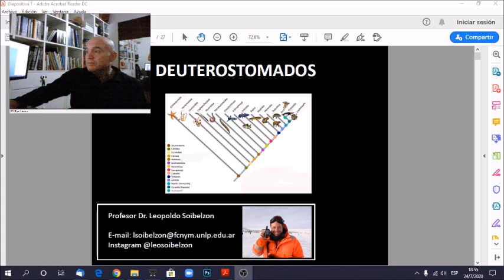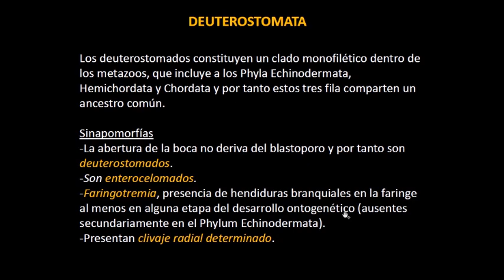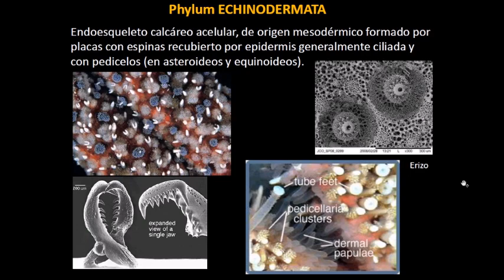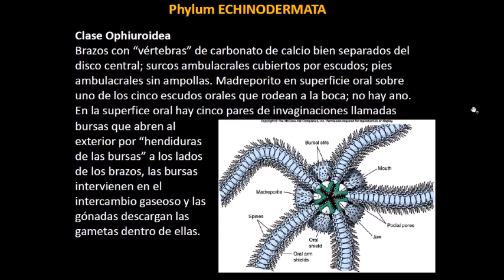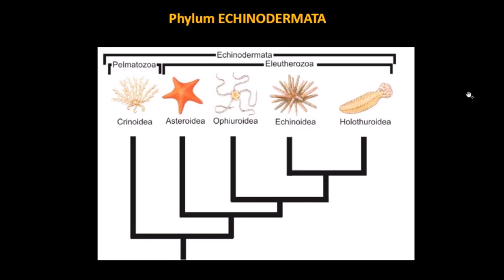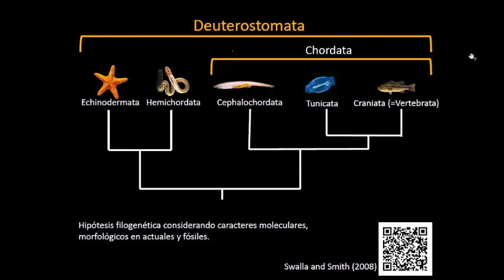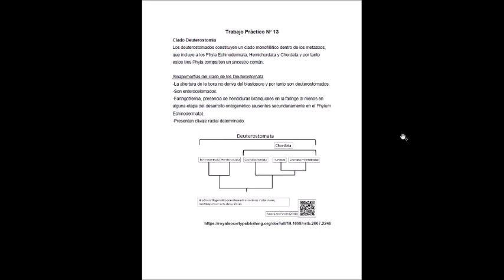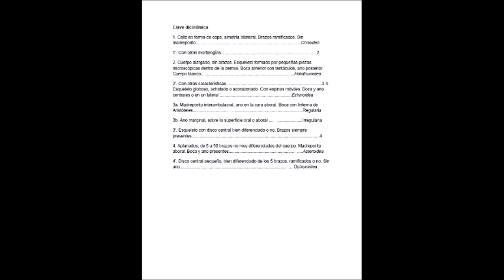2020 Deuterostomata I Equinodermos y Hemicordados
Clase teórica de introducción a los Deuterostomados, Equinodermos y Hemicordados para los alumnos de la Cátedra de Zoología General de la Fac. de Ciencias Naturales y Museo de la Universidad Nacional de La Plata.